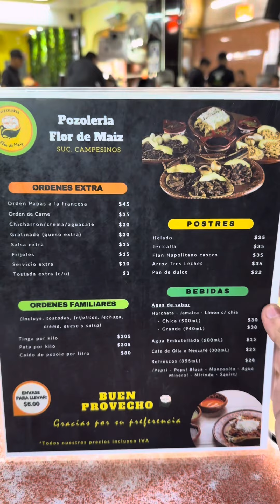Pozole rojo en la Cdmx